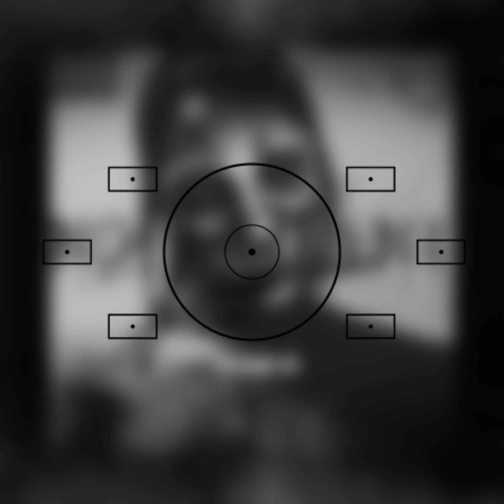Kingcrown- No comment (don pree diss)